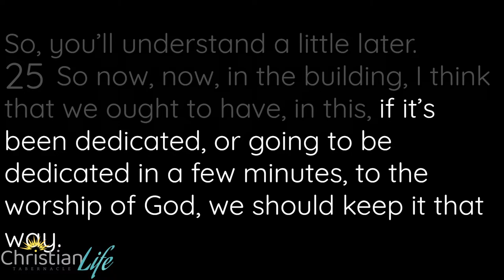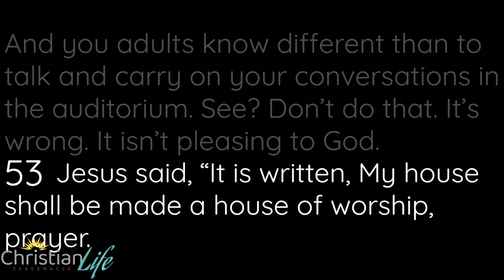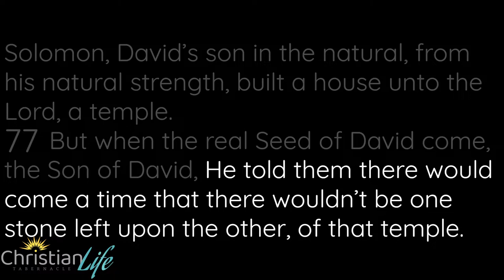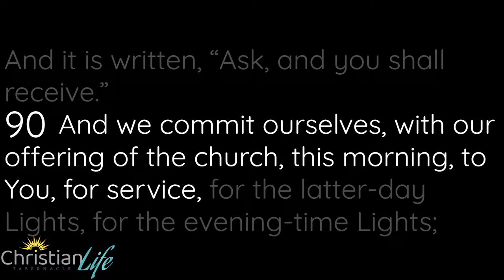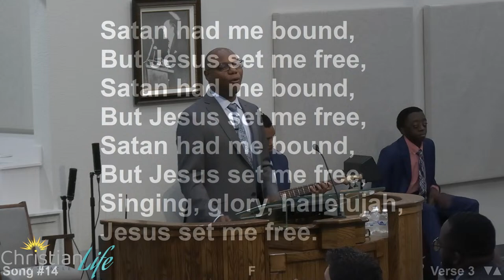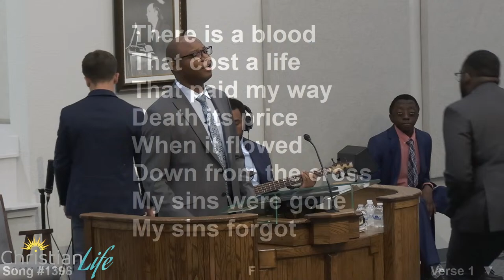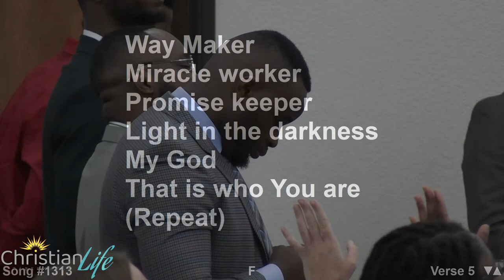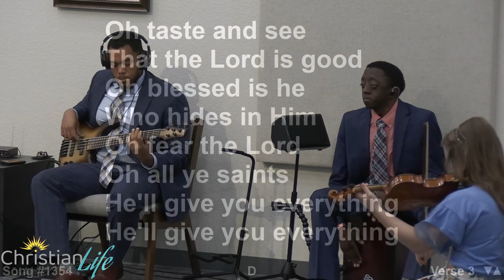[2024-04-14am] Christian Life Tabernacle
Christian Life Tabernacle
April 14, 2024
Bedford, Texas

The church body of Christian Life Tabernacle began in 1978 when David McGeary moved to Texas from Arizona and began pastoring a small group of believers in Haltom City. Presently located in Bedford, Christian Life Tabernacle is a City set on a Hill in the middle of the Dallas-Fort Worth metropolitan area.

Christian Life strives to be a witness to the DFW area by proclaiming the Gospel of Jesus Christ that has been restored in its fullness by God through His servant William Marrion Branham. As an angel messenger to the Gentile church age described in Revelation 3:14-22, this Prophet’s Message was supernaturally vindicated by God to be the Truth, and ministered an exodus from the creeds and doctrines of this Laodicean church world.

"Not for one moment do I bring a message to the people that they may follow me, or join my church, or start some fellowship and organization. I have never done that and will not do that now. I have no interest in those things, but I do have an interest in the things of God and people, and if I can accomplish just one thing I will be satisfied. That one thing is to see established a true spiritual relationship between God and men, wherein men become new creations in Christ, filled with His Spirit and live according to His Word. I would invite, plead and warn all to hear His voice at this time, and yield your lives completely to Him, even as I trust in my heart that I have given my all to Him. God bless you, and may His coming rejoice your heart." - William Branham